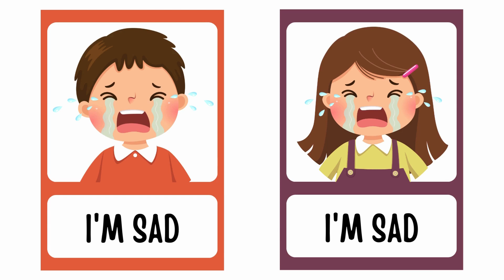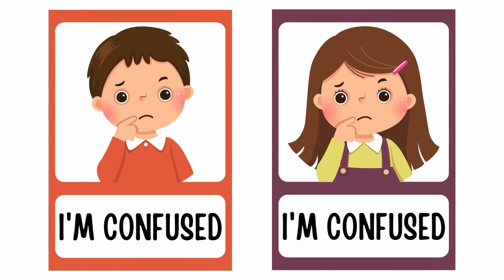Feelings and Emotions - English vocabulary - Are you happy or sad? 😊😢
Dive into the world of feelings and emotions with us! In this video, we'll explore words that help you express yourself, from happiness and excitement to sadness and boredom. Each emotion is accompanied by relatable examples to enhance your English vocabulary. Whether you're feeling joyful or a bit shy, this lesson is designed to help you navigate the emotional spectrum in English.